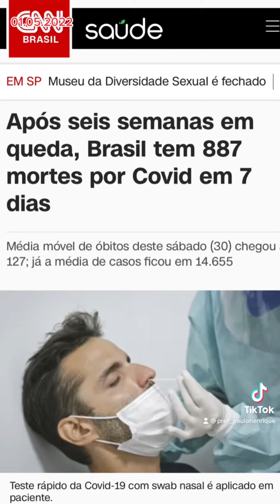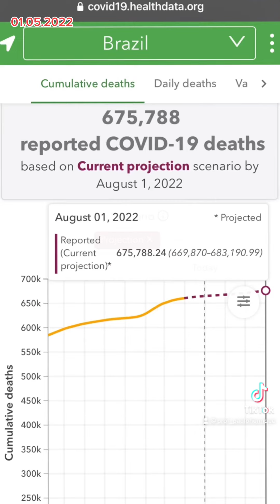COVID-19: MÉDIA DE MORTES VOLTA A AUMENTAR NO BRASIL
COVID-19: MÉDIA DE MORTES VOLTA A AUMENTAR NO BRASIL. Após várias semanas em queda, a média móvel de mortes por Covid-19 do Brasil volta a aumentar por dois dias consecutivos. Isso acende o sinal amarelo de alerta. A Universidade de Washington prevê um cenário de alta de mortes por Covid-19 no Brasil nos próximos 90 dias. Entenda.